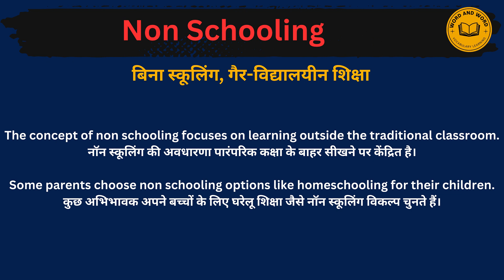Non Schooling meaning in Hindi/Non Schooling का अर्थ या मतलब क्या होता है.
Non Schooling meaning in Hindi.
Non Schooling का अर्थ या मतलब क्या होता है.
Non Schooling Matlab kya Hota hai.
Non Schooling Hindi Meaning.
Non Schooling explained in detail.